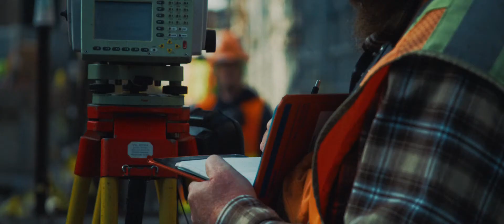RISING FROM THE DEPTHS / Salesforce Tower / No.2 (Short Doc)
Journal 2 in a series... An intimate look at the artistry and engineering behind the construction of an iconic landmark in the heart of San Francisco.

Salesforce, Boston Properties, and Hines
Production Company: White Rabbit / Genuine

Director / Cinematographer / Editor: Marty Martin
Producer: Ryon Lane
Aerial Helicopter provider: Bay Aerial
Time-Lapse Footage: Salesforce
Key Grip (Time-Lapse): Baron Coenen
Audio Recordist: Claudia Katayanagi

Voice Overs in order (Boston Properties): Rob Kain, Construction Manager & Michael Tymoff, Senior Project Manager
Music (in order): "Wakeup" by MVRK & "Rebirth" by More Like Georgia